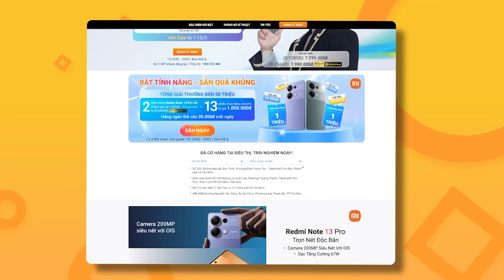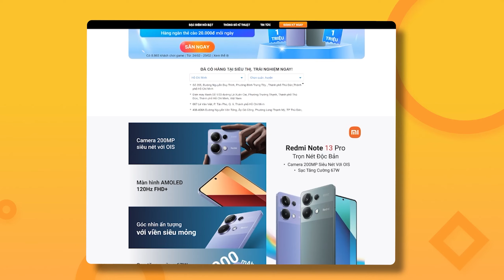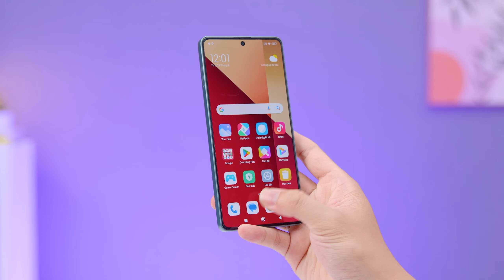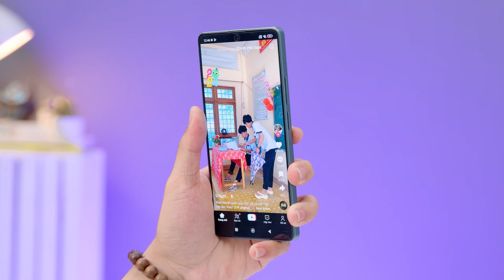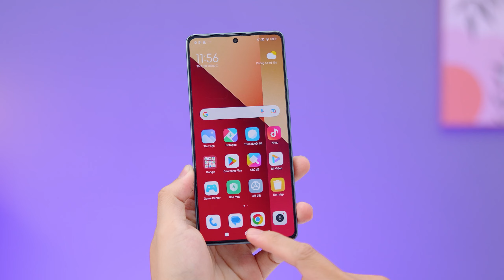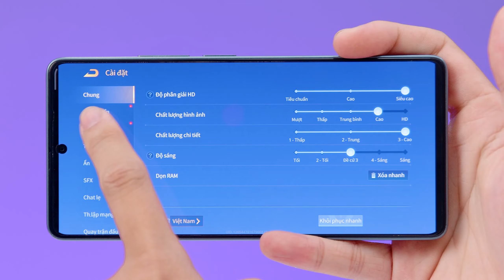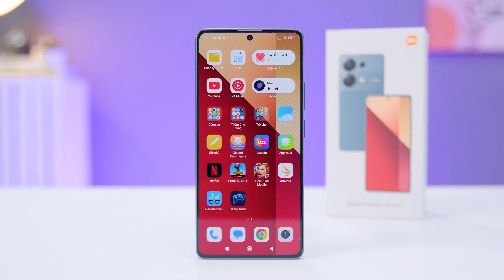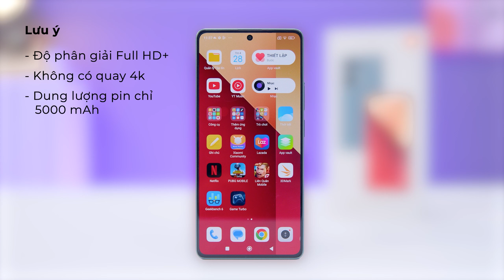Rẻ hơn 2 TRIỆU, Nên lựa chọn Redmi Note 13 Pro 4G hay 5G | Thế Giới Di Động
Nối tiếp sự thành công của Redmi Note 13 Series thì mới đây Xiaomi vừa cho ra mắt thêm 1 sản phẩm mới chính là Redmi Note 13 Pro 4G, với mức giá rẻ hơn bản 5G tận 2 triệu. Vậy thì liệu rằng chiếc máy này sẽ mang đến trải nghiệm như thế nào có đáng để bạn lựa chọn hay không thì hãy cùng mình tìm hiểu trong video này nhé.